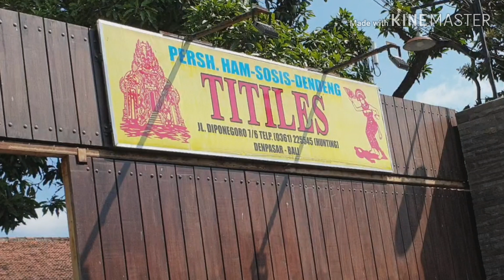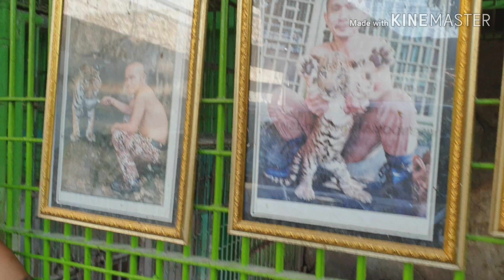TITILES DENPASAR BALI ADA HARIMAU MACAN NYA GAN...😁 ⭐⭐⭐⭐⭐